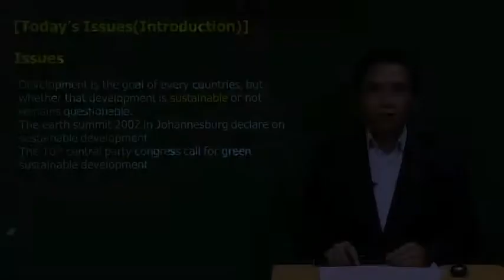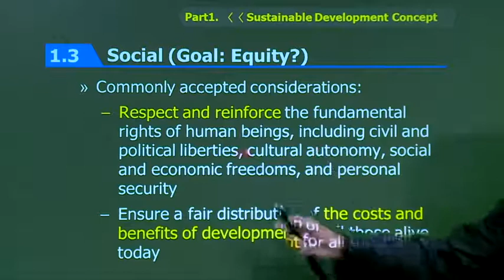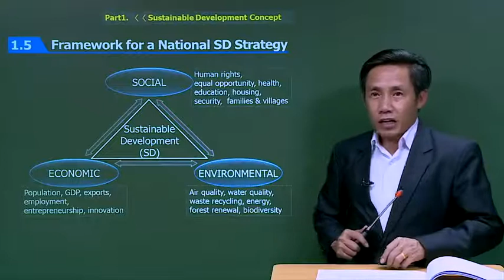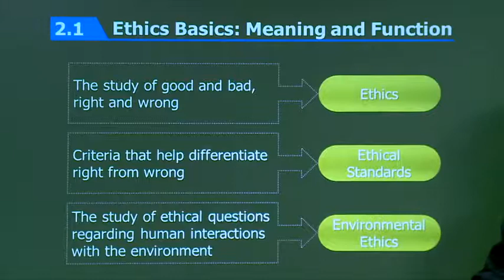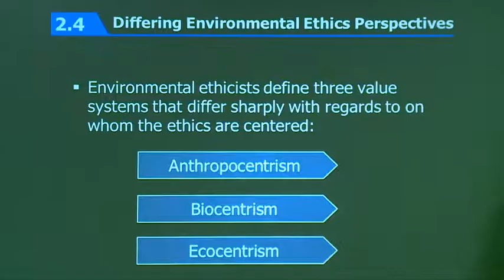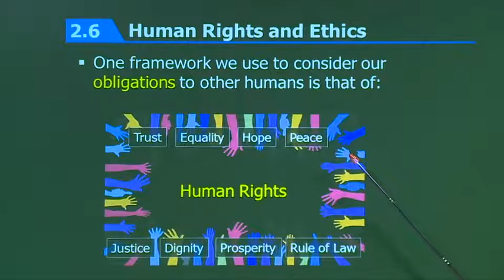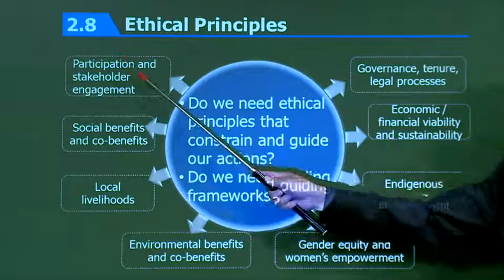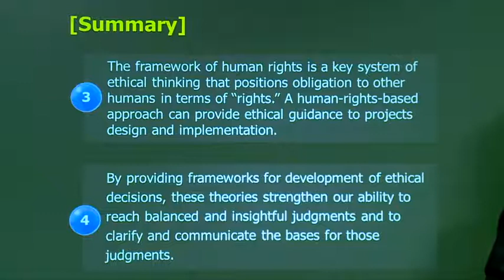Social and Environtment Soundness Lesson 02